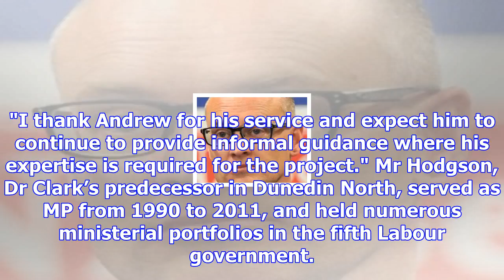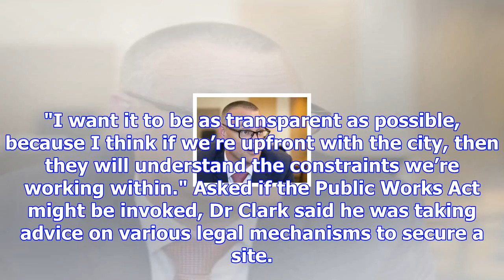Hospital rebuild chairman sacked; hodgson given job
Health Minister David Clark has sacked the Dunedin Hospital rebuild chairman and appointed former La...